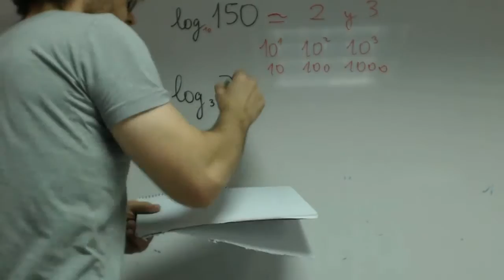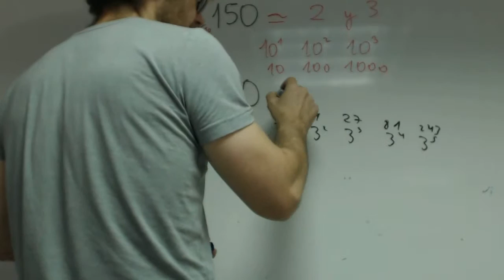Entre que numeros esta un logaritmo Academia Usero Estepona